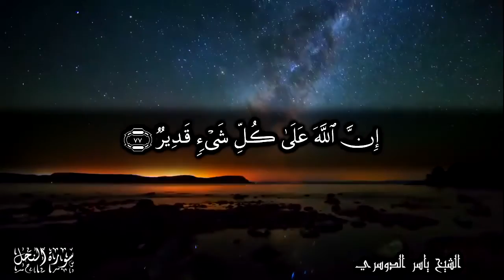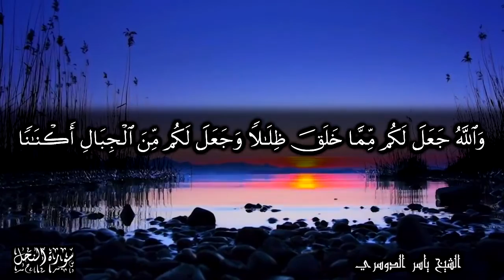والله أخرجكم من بطون أمهاتكم لا تعلمون شيئا - الآيات 77-81 من سورة النحل للشيخ ياسر الدوسري